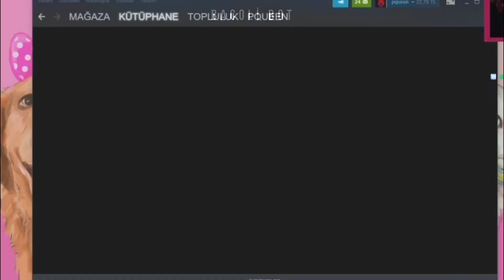ŞU STEAM'İN HALİNE BAK BİTMİŞ!!